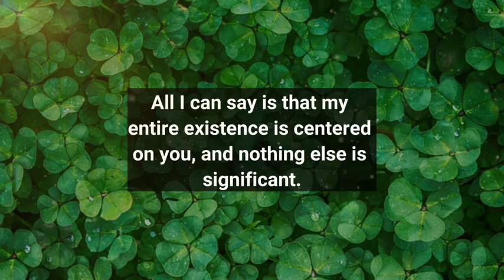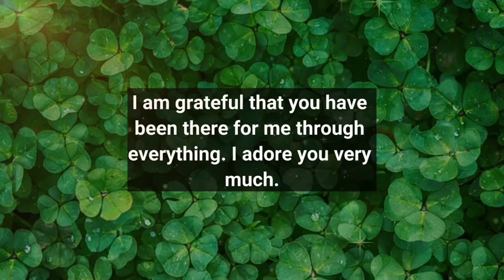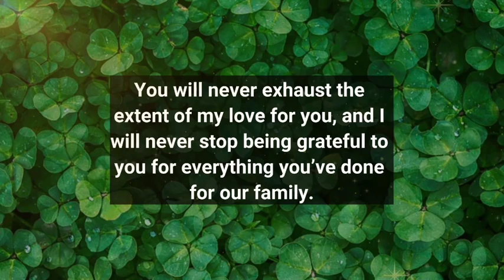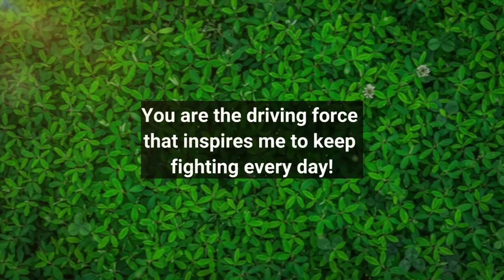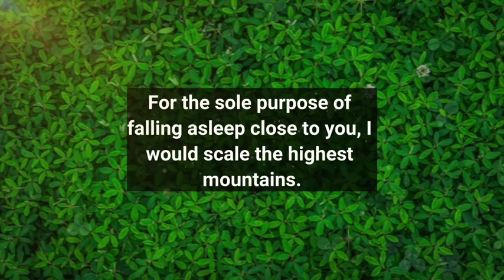Dm to Df ❤️ // I WANT TO TELL YOU THIS WITH MY LAST BREATHE...🥰🙂❤️😍💟💌🌈💫💥💯💐🌹💝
1

my love
dm current energy
divine masculine
dm df
dm message to df today
dm tarot
dm reading
twin flame
twin flames
Karmic
happy twins 11:11
love
Love
love quotes
love poem
love poems
love lines
love feel
true love
poem
poems
love songs
love music
feelings of love
love feelings
Dm to df
dm df
dm
 df dm
aquarius
df
taurus
unique tarot
all i want
aquarius tarot
virgo
twin flame reading today
twin flame